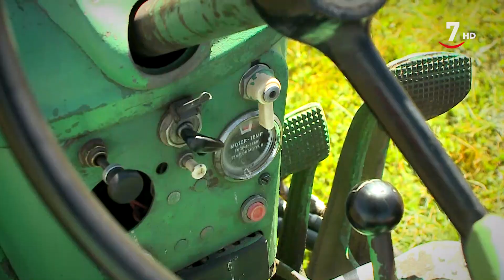La curiosidad en forma de pala del tractor vintage de Ángel Escribano | Agro en acción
AgroEnAcción (30/06/2023)